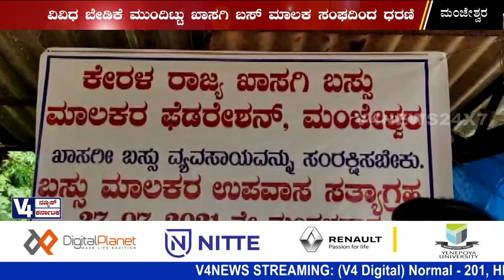ಮಂಜೇಶ್ವರದಲ್ಲಿ ವಿವಿಧ ಬೇಡಿಕೆ ಮುಂದಿಟ್ಟು ಬಸ್ ಮಾಲಕರ ಸಂಘದಿಂದ ಸತ್ಯಾಗ್ರಹ Bus Owners Association Manjeshwara